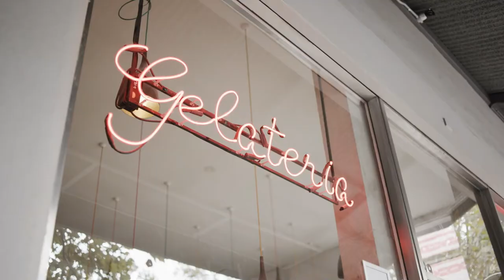Melbourne Food & Wine Festival with Masterchef Australia Judge Melissa Leong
Lexus partnered with Broadsheet Media and Masterchef Australia Judge & Lexus Ambassador, Melissa Leong, for a driving degustation to preview three destinations featured in the 2022 Melbourne Food & Wine Festival.

Melissa calls into Nomad, Pidapipó, and Lee Ho Fook Restaurant to speak with their chefs about the exciting creations coming out of their kitchens.

We are once again excited to be the MFWF vehicle partner and presenting partner of the Signature Chef Dining Series and look forward to seeing Melbourne come alive during the festival.